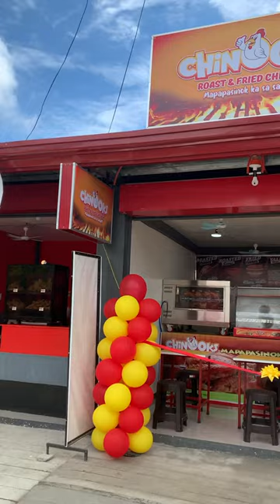Successful Opening of our 1st business! CHINOOKS